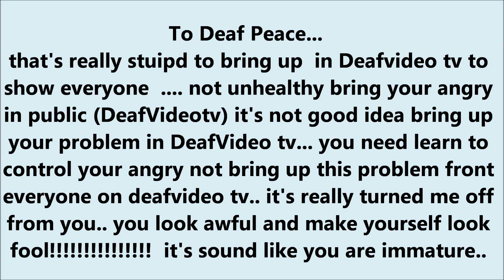TO DEAF PEACE..